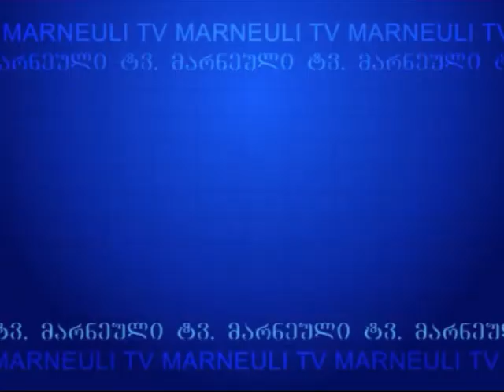MARNEULI TV XEBERLER 02 06 2015